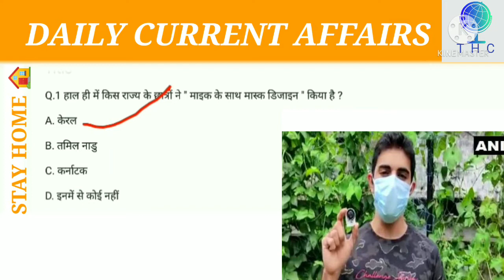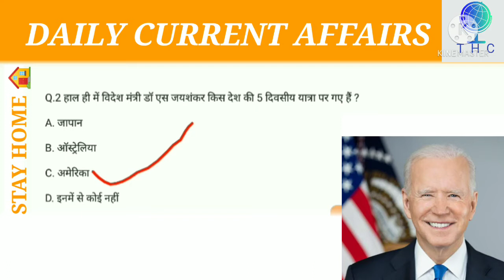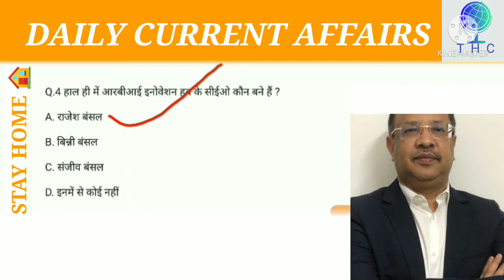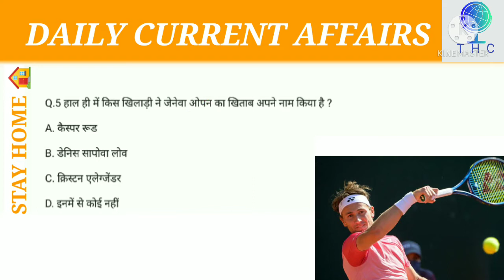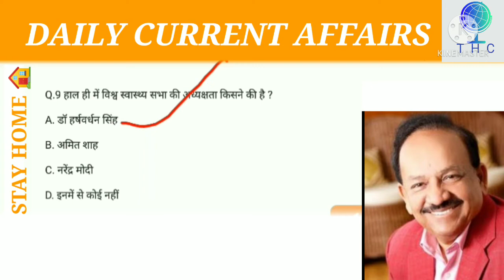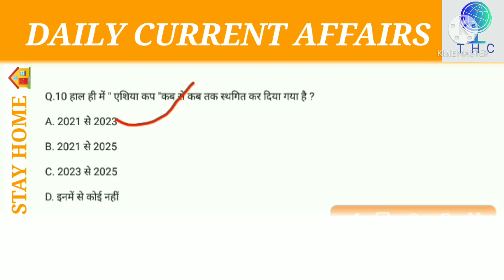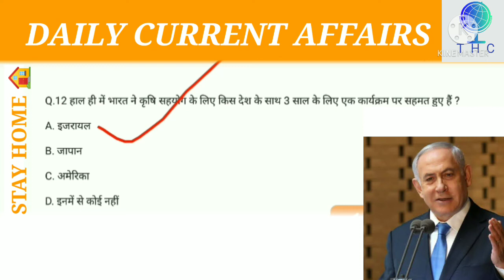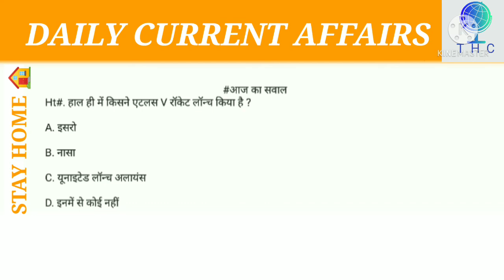Today Current Affairs 30 May 2021 By THE HIMALAYA CLASSES #38#